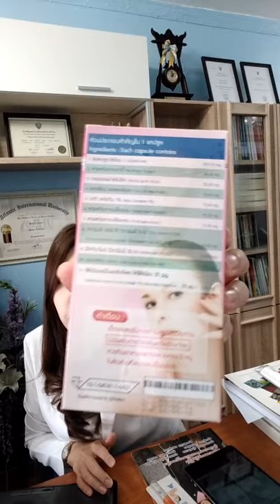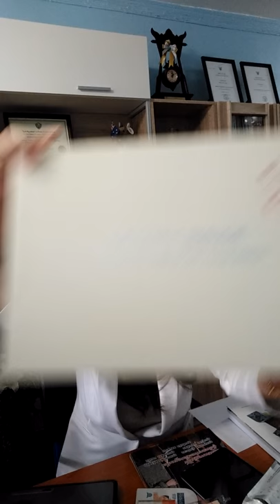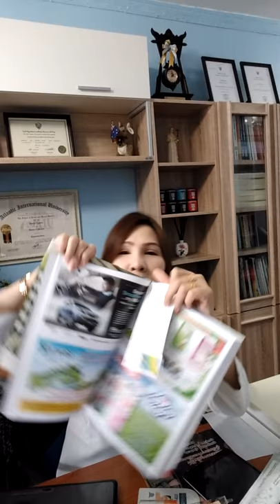เครื่อง IPL เลเซอร์หน้าใส ลำแสงบำบัด ทำเอง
แค่ 3,000 บาทเท่านั้น เครื่อง IPL เลเซอร์หน้าใส ลำแสงบำบัด ทำเองที่บ้าน
เซรั่มมหัศจรรย์ กับเครื่อง ทำ IPL ที่บ้าน 3,000 บาทเท่านั้นค่ะ มาพร้อมแว่นตากันแสง และขอแนะนำ เซรั่มมหัศจรรย์ botox amino โปรตีน นาโนเทคโนโลยี เหมือนการฉีดโบท็อก ขาวใสเต่งตึงกระชับหน้าเรียว ได้ผลแน่นอนร้อยเปอร์เซ็นต์ จัดส่งทั่วประเทศไม่ต้องโอนเงิน ชำระเงินหลังได้ของ สนใจติดต่อ 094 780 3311